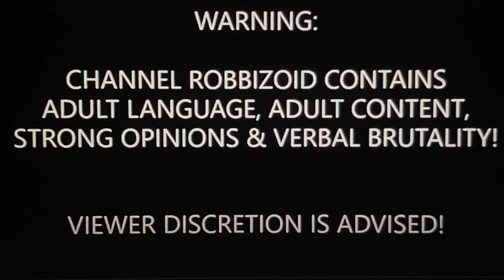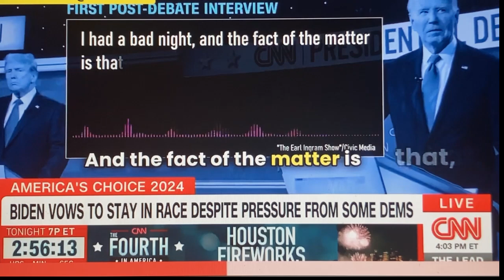CNN Says Biden Needs to Take the Cognitive Test!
Eve CNN anchors like Brian Stelter actually DO think Sleepy Joe SHOULD take a cognitive test to prove his is still fit to command!